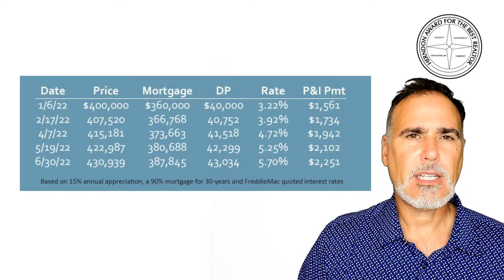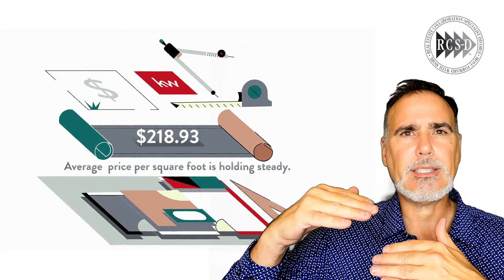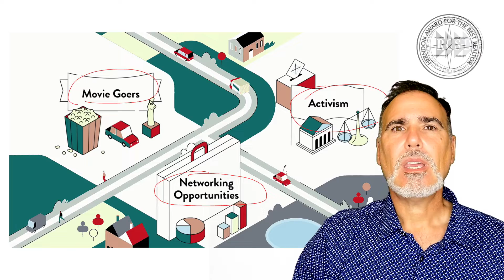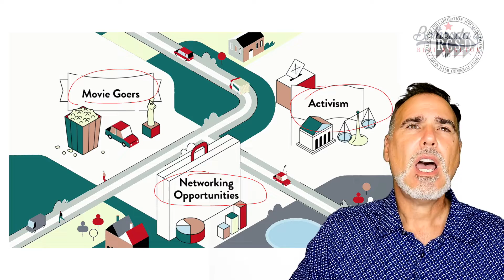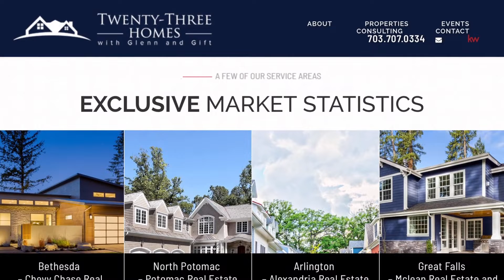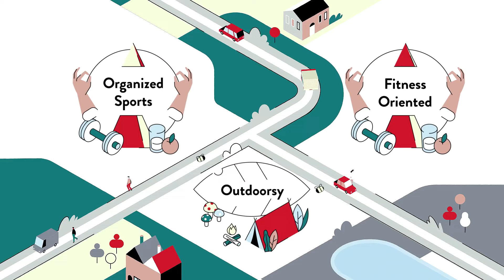Pros and Cons of Living in Brambleton, Brambleton, VA, US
Pros and Cons of Living in Brambleton, Brambleton, VA, US Video Real Estate Market Update.  Presented by Twenty-Three Homes with Glenn and Gift.